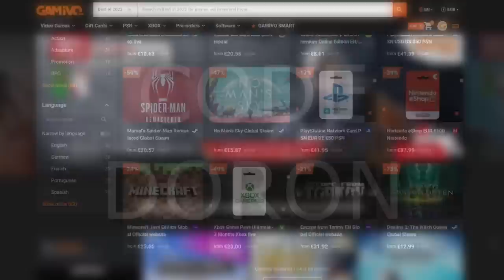What Alternate Draenor Is Like TODAY! - New Light Races, Planet Dying!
Alternate Draenor has changed significantly since we were there last back in Warlords of Draenor!

A lot of things have changed with alternate Draenor since the Warlords of Draenor finale. By BFA and the mag'har questline only a few years had passed but a few decades had passed on alternate Draenor. However now we got a 5 year time skip which means it has been over 50+ years since Warlords of Draenor there which means even more changes happened.

We know ogres had accepted the light, some areas were destroyed, more people were radicalized and now with Dragonflight and the alternate timelines a lot more things are going to be happening and we could be seeing Alternate Draenor being relevant soon.